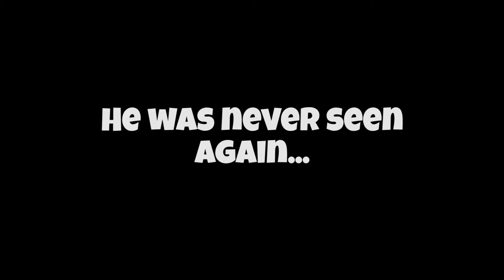Cindy Lou Who Hair Style!!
VIDEO INFO!!
Recreating Cindy Lou Who's hair style (LIKE A BOSS) might I add. Totally nailed it! Thanks to my sisters for making the video with me :D

PC Specs:
- DarkRock 3 |CPU Cooler|
- MSI Z97S SLI Krait Edition |Motherboard|
- Kingston HyperX Fury White 8GB |RAM|
- Gigabyte GeForce GTX 970 4GB WINDFORCE |Graphics Card|
- EVGA SuperNOVA NEX 650W |Power Supply|
- Crucial BX200 240GB | SSD|
- Seagate Barracuda 2TB |Hard Drive|
MY LINKS!!

MUSIC!!

And Above All Enjoy :D